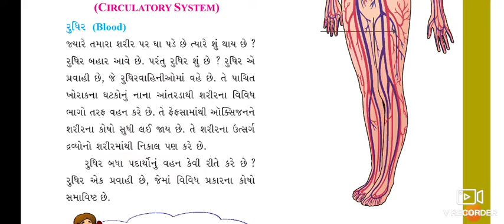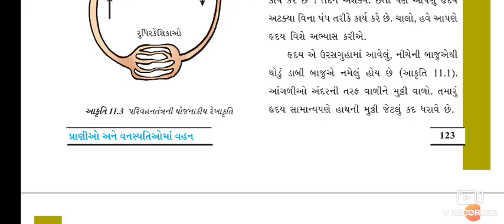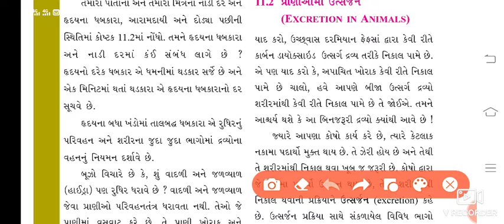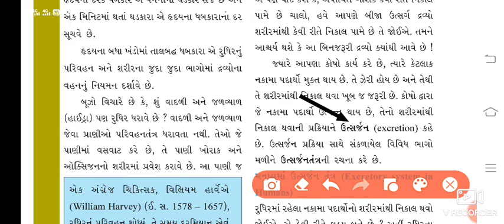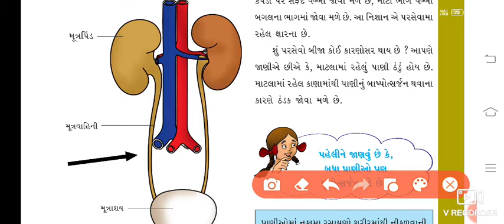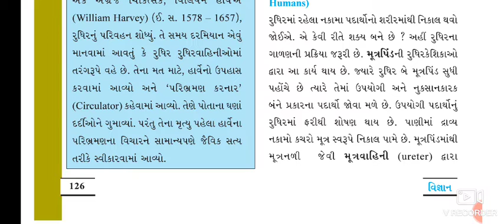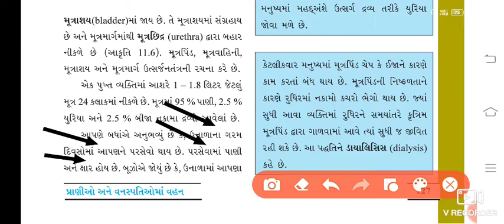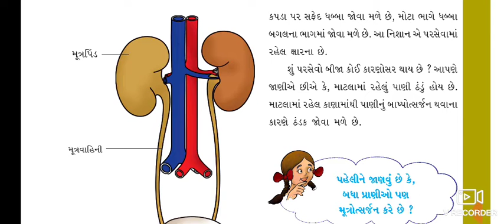21/12/20 Std. 7(Science Ch 11 P 4)Guj.Med